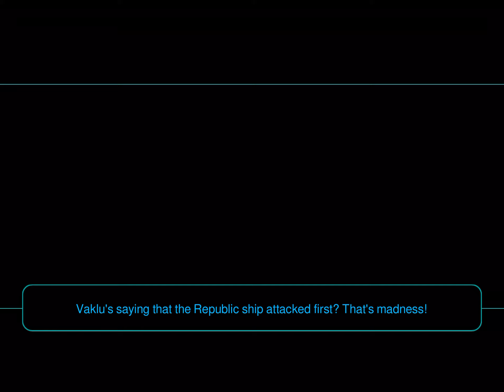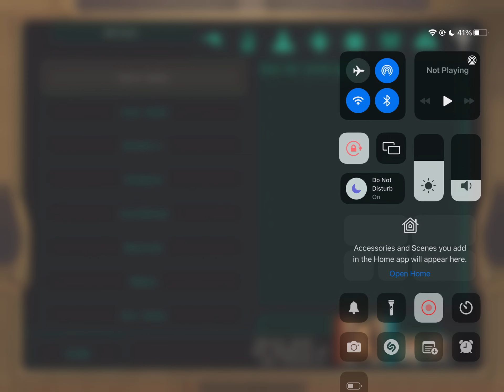KOTOR 2 Mobile CANON Part 36: Exile Proves Herself to Mandalore